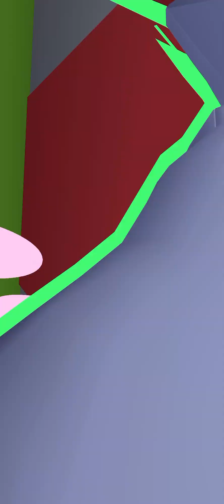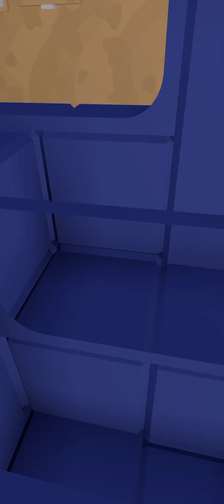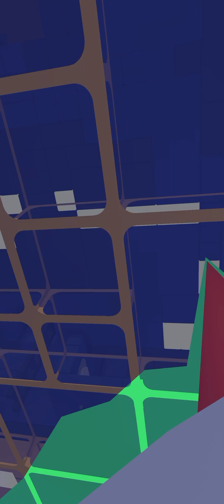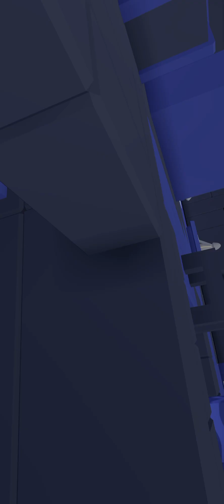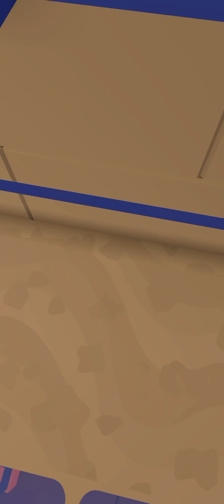Guys… I think my fish Calvin is not okay 💀